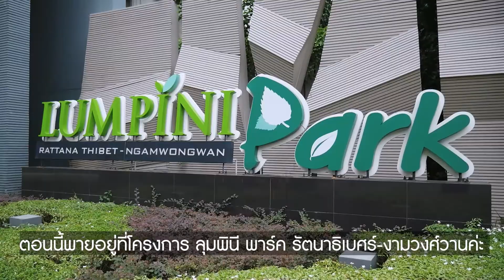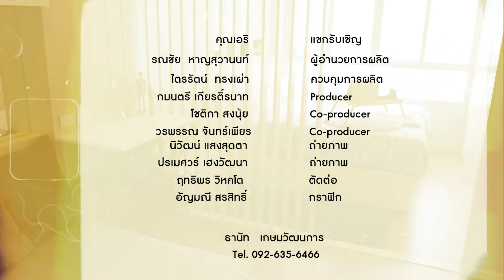ออกนอกบ้าน x Noble Furniture EP.2 | แต่งคอนโดขนาด 26 ตร.ม. ให้ได้พื้นที่ใช้สอยเยอะแบบสะใจ | คมชัดลึก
สำหรับ “ออกนอกบ้าน x Noble Furniture” สัปดาห์นี้จะพาคุณผู้ชมไปตามหาแรงบันดาลใจในการตกแต่งบ้าน คอนโด อีกเช่นเคย วันนี้เราจะเปลี่ยนมาส่องไอเดียตกแต่งห้องคอนโด ขนาดเล็ก ให้ออกมาดูโปร่งกว้างมากขึ้น แถมยังแฝงไปด้วยดีไซน์ที่ช่วยเพิ่มพื้นที่ใช้สอยในห้องมากขึ้น รับรองว่าใครที่กำลังมองหาไอเดียแต่งคอนโด ดูคลิปนี้แฮปปี้แน่นอน !